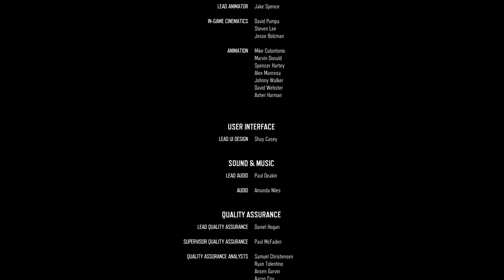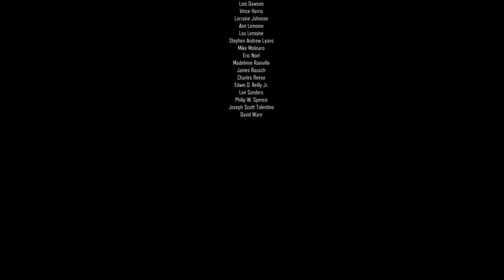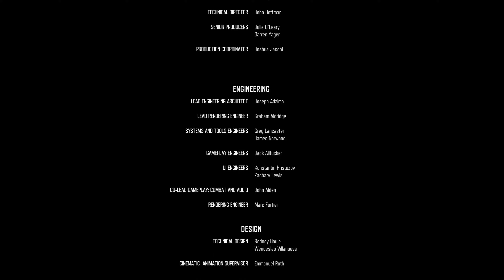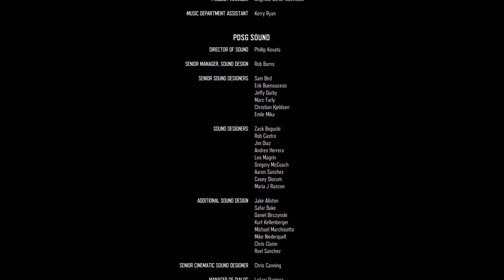DAYS GONE Ending & Final Boss Fight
DAYS GONE FINALE

 Ending & Final Boss Fight
FINALE